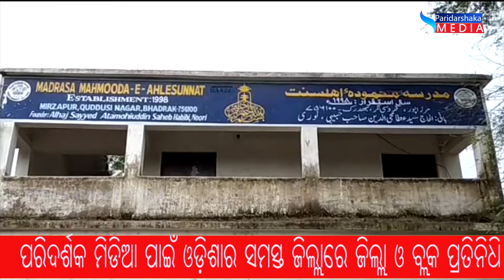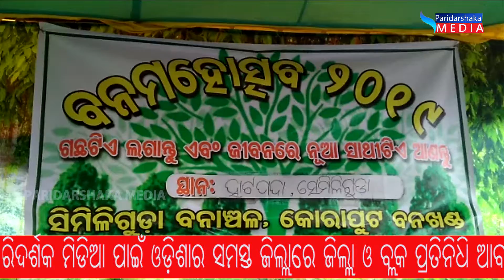Paridarshaka Media ଆପଣଙ୍କର ଖବର ସଂନ୍ଧ୍ୟା 05.07.2019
Following Us :-